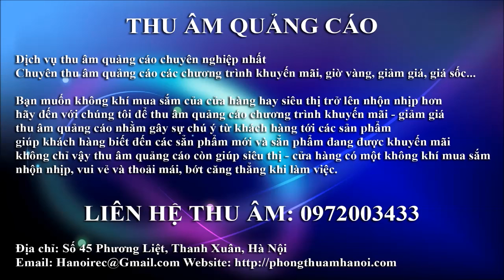Thu âm quảng cáo công ty hóa mỹ phẩm nước giặt Beep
Thu âm quảng cáo giá rẻ nhanh chóng

Dịch vụ thu âm quảng cáo chuyên nghiệp giá rẻ
Chuyên thu âm quảng cáo bán hàng và thu âm quảng cáo phát loa hội chợ
Thu âm quảng cáo giá rẻ nhất, thu âm quảng cáo siêu thị, thu âm quảng cáo điện máy, ghi âm bán hàng và các dịch vụ ghi âm quảng cáo chuyên nghiệp khác

Dịch vụ thu âm quảng cáo chuyên nghiệp
Với thiết bị thu âm hiện đại, cao cấp nhất
Chuyên thu âm quảng cáo, nhận thu âm quảng cáo cho tất cả các cửa hàng, siêu thị, mọi mặt hàng, mọi sản phẩm

Với đội ngũ MC chuyên nghiệp có kinh nghiệm thu âm đọc quảng cáo và chuyên thu âm lời quảng cáo
Saoviet Recoding địa chỉ thu âm quảng cáo uy tín, chất lượng tại hà nội

Địa chỉ: 31/132 Hoa Bằng, Cầu Giấy, Hà Nội